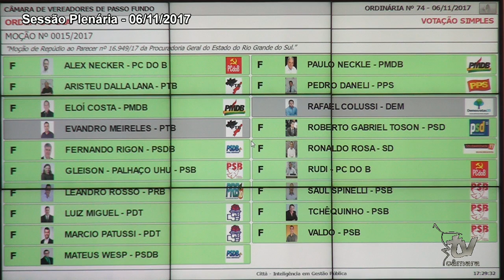SESSÃO PLENÁRIA 06.11.2017 - PARTE 02